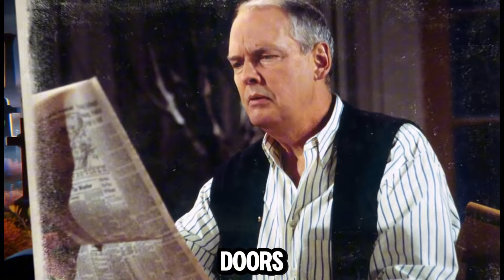3 American Actors Who Died TODAY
American Losses Today presents a tribute to three influential figures who have made a lasting impact in activism, politics, and music. Join us as we celebrate their lives, achievements, and reflect on the enduring legacies they’ve built.

Ethel Kennedy, an activist and widow of Robert F. Kennedy, dedicated her life to social justice and human rights, continuing the Kennedy legacy of advocacy and philanthropy.

Tim Johnson, former U.S. Senator, shaped key political decisions in healthcare and agriculture, making a profound impact during his service in the Senate.

Cissy Houston, a Grammy-winning gospel singer, and mother of Whitney Houston, captivated audiences with her powerful voice, leaving an unforgettable mark on the world of gospel and soul music.

Explore their achievements, reflect on their influence, and celebrate the legacies they’ve left behind.